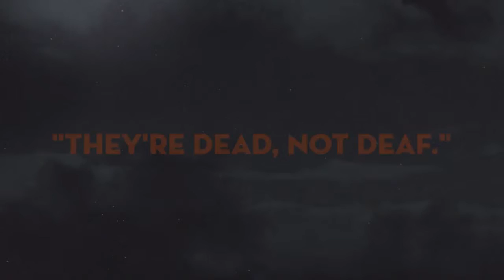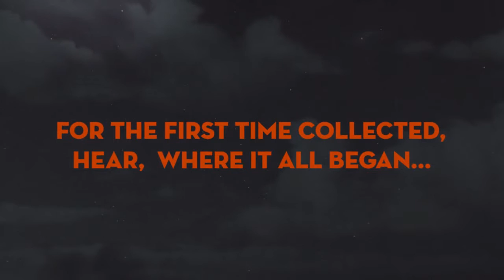JOHANNES CABAL AND THE BLUSTERY DAY AND OTHER TALES OF THE NECROMANCER by Jonathan L. Howard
Skyboat Media and Blackstone Audio bring together six Cabal tales in JOHANNES CABAL AND THE BLUSTERY DAY: AND OTHER TALES OF THE NECROMANCER. Narrator Nicholas Guy Smith is back as the voice of this "necromancer of some little infamy" and author Jonathan L. Howard records his new introduction for this unique audio collection. Available now at downpour.com.